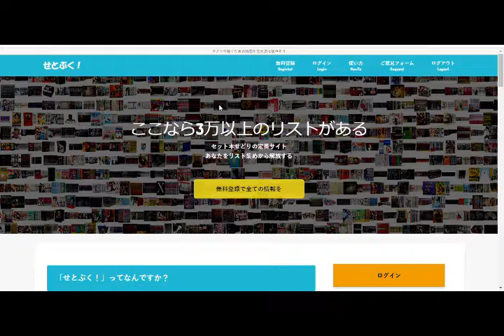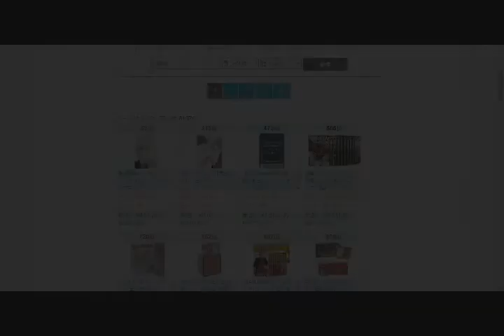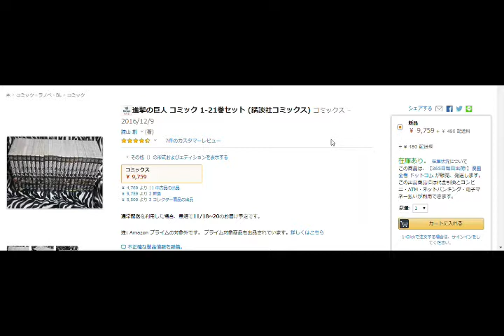【転売 せどり】セット本のリサーチに使える便利なサイトを紹介